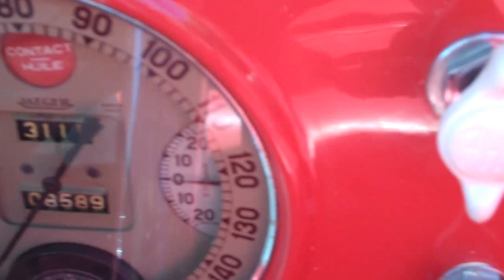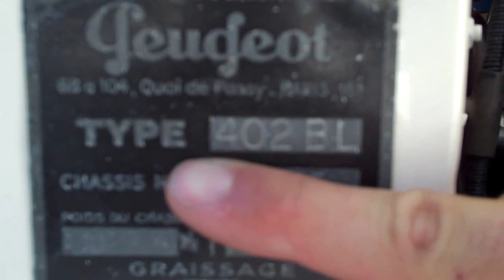1938 Peugeot 402BL *TO BE AUCTIONED ONLINE*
1938 Peugeot 402BL to be auctioned off online by Apple Towing Co./ Apple Auctioneering Co. on behalf of the United States Marshals Service District of Central California. Online bidding begins 8/14/2012 and will end with a soft close* 9/20/2012 @ 1pm Eastern. to see all photos, register & place an online bid.